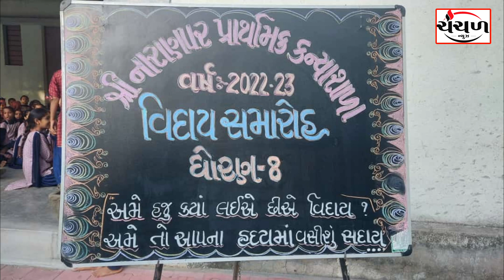શ્રી નારાણપર કન્યા શાળા મધ્યે ધોરણ 8માં અભ્યાસ કરતી વિદ્યાર્થીનીઓનો વિદાય સમારોહ યોજાયો